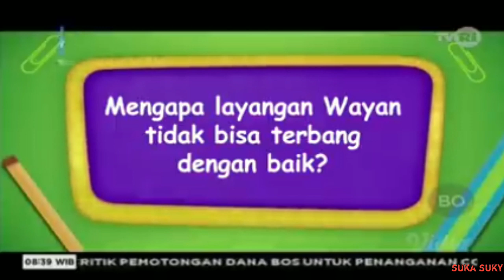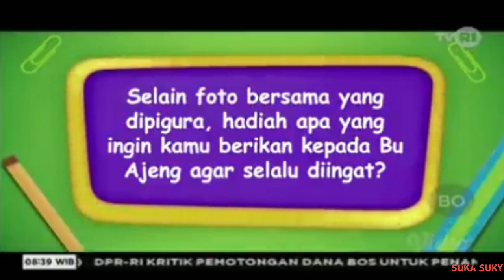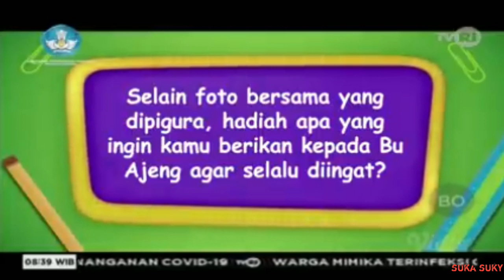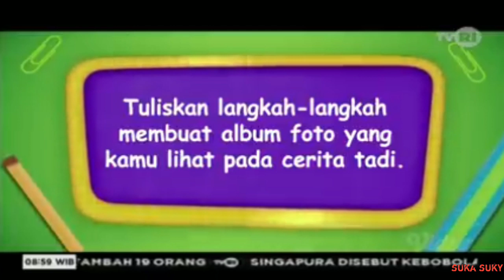Sahabat pelangi | untuk guruku tersayang | senin, 27 april 2020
soal 1 = 07.12
soal 2 = 14.40
soal 3 = 23.11

belajardarirumah TVRI SD (Kelas 1 2 3)
Senin, 27 April 2020 : Sahabat Pelangi _ Untuk Guruku Tersayang